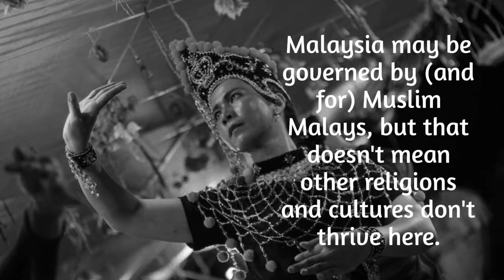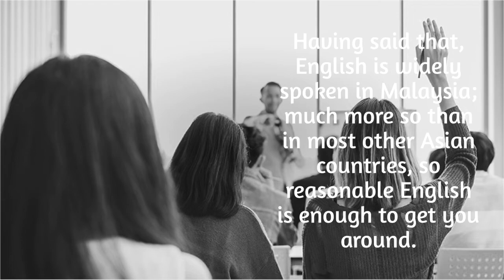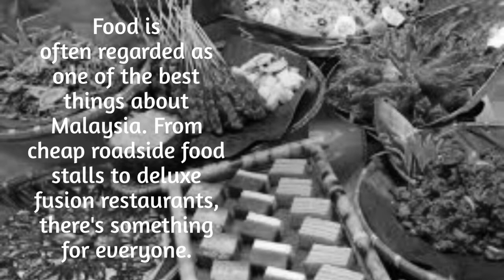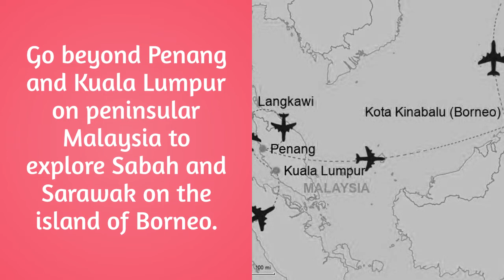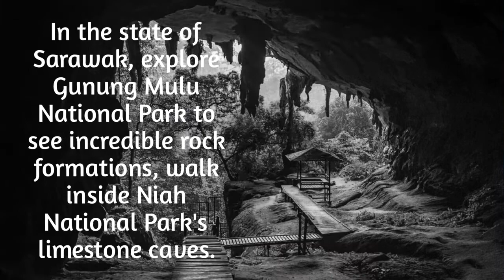5 Things I Wish I Knew Before Going to Malaysia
However, we will take the risk and present to you 50 travel tips you need to know before going to Malaysia. From the religion and local  ...

Did you know Malaysian wildlife is wonderful? ... 5 things to know before your trip. ... going to Malaysia?

Related:
things to know before going to kuala lumpur
things to remember in malaysia
things not to do in malaysia
malaysia travel tips clothing
bad things about malaysia
is it safe to travel to malaysia 2018
is malaysia safe 2018
things you don t know about malaysia

Golden Boy by Anisko & AhXon | No Copyright Vlog Music 🎧 YMSC - You Music
No copyright best sounds for creators.